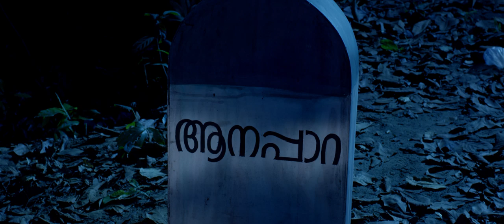British Banglavu Movie Trailer 01| Latest Malayalam Movie 2019 | Coming Soon | Subair Hameed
British Banglavu Movie Trailer 01
Latest Malayalam Movie Trailer 2018
New Release Movie
Padhuva Entertainments Release

Direction : Subair Hameed
Producer : Anil Chandrasekhar
Camera : Jaganth V Ram
Editor : Kapil Gopalakrishnan
Banner : Free Birds Entertainment Company